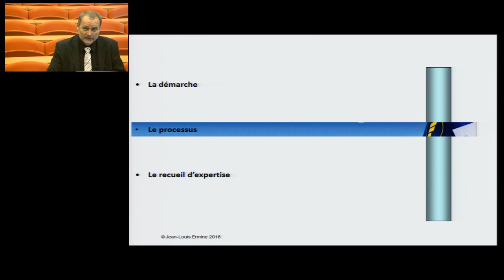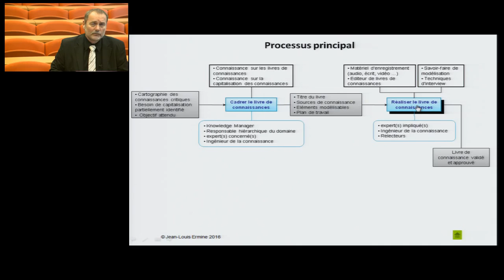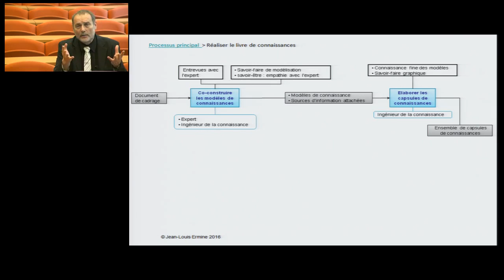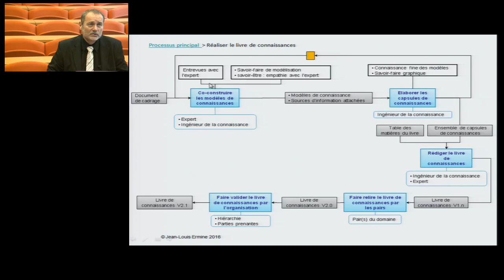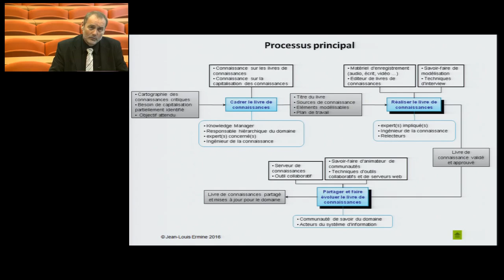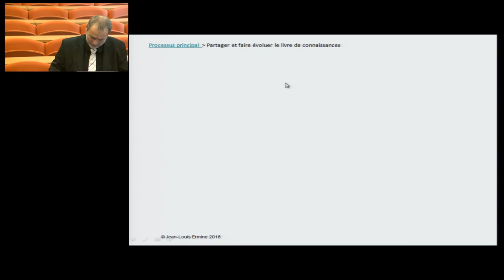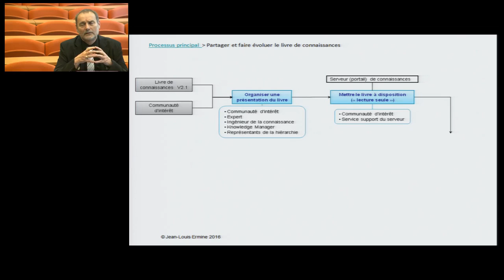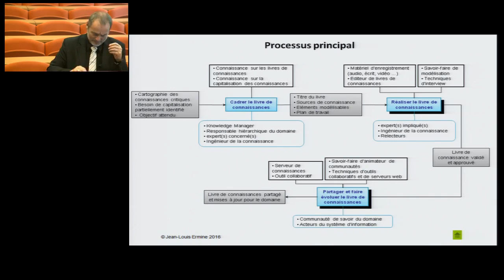J-L Ermine Codification des connaissances avec MASK 1, Module 2 partie 2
Contenu du module 2 : Le processus de réalisation d'un livre de connaissances
- La démarche
- Le processus
- Le recueil d'expertise